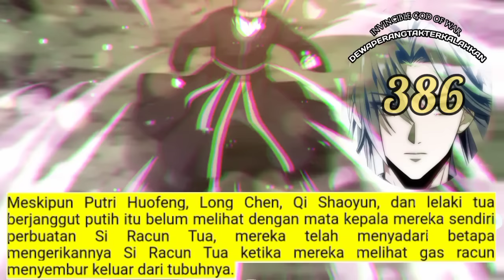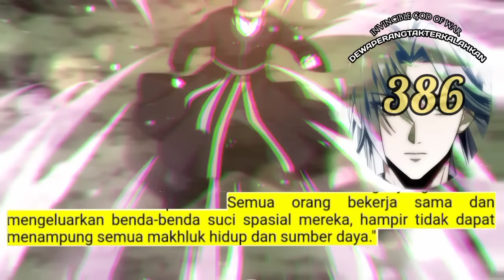Dewa Perang Tak Terkalahkan season 386